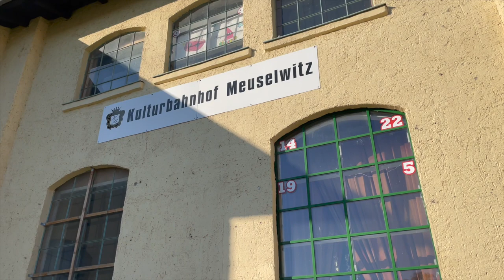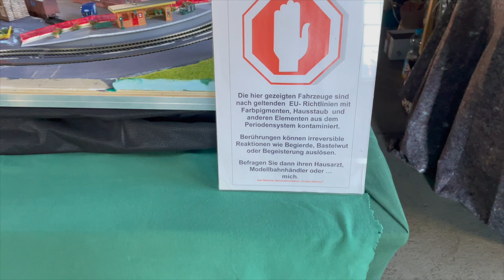(123) Modellbahnausstellung Meuselwitz 2021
Auch im Jahr 2021 gab es eine Modellbahnausstellung im Lokschuppen der Kohlebahn Meuselwitz!